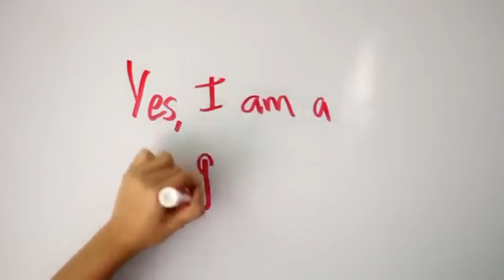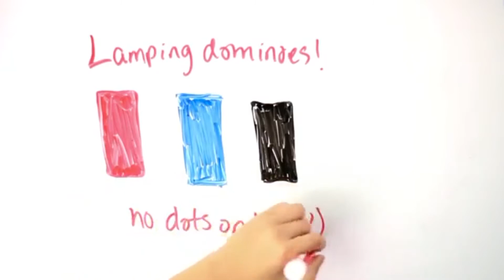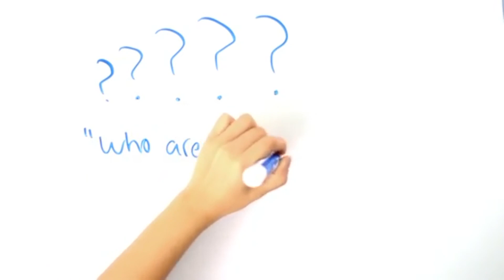[YTP] End My Life: My BulkDominoes Story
Thank you for introducing my kids to TERRIBLE videos.